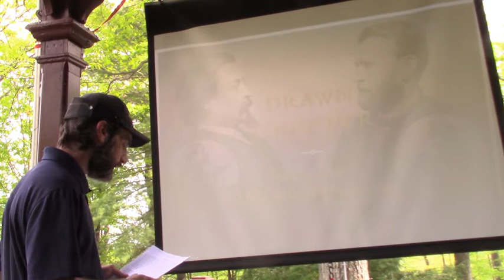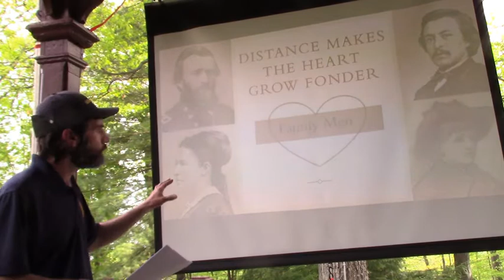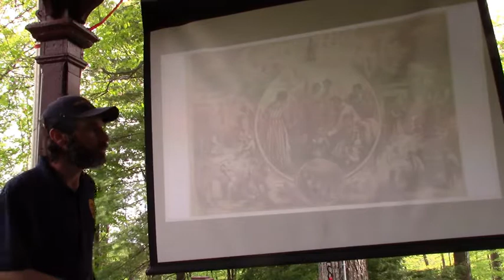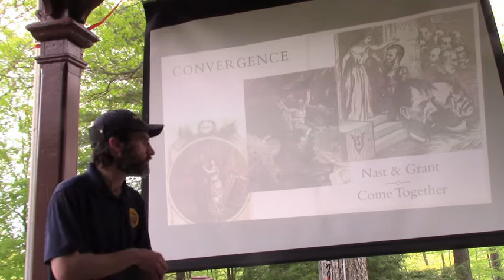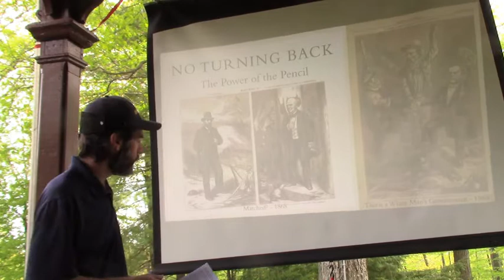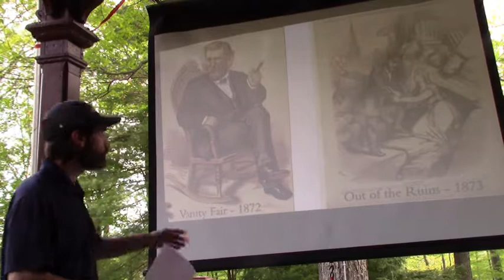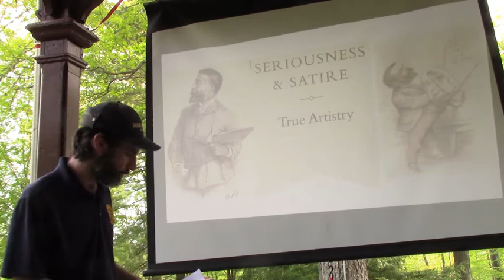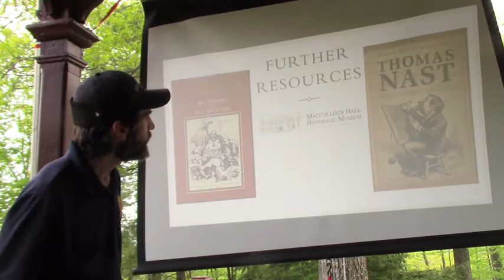Drawn Together: The Friendship of U.S. Grant and Thomas Nast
Join Grant Cottage Historic Site staff member Ben Kemp as he explores the key professional and personal relationship that developed between two of the most influential figures of the 19th century. Find out how Nast’s work as a political cartoonist helped Grant’s career as a politician and how they shared in each other’s triumphs and tragedies.